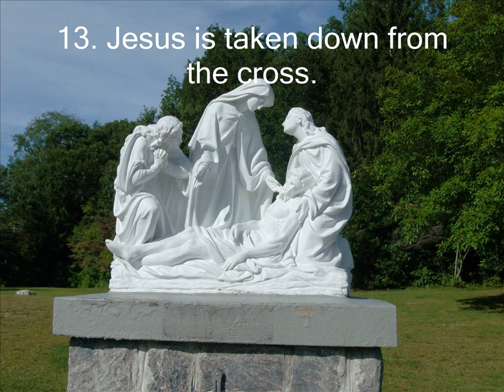Stations of the Cross Mt. St Francis Ringwood, NJ.wmv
A Lenten Devotion of the "Stations of the Cross," this program is dedicated to the Franciscan Sisters of Ringwood, who have given of themselves in the service of others.